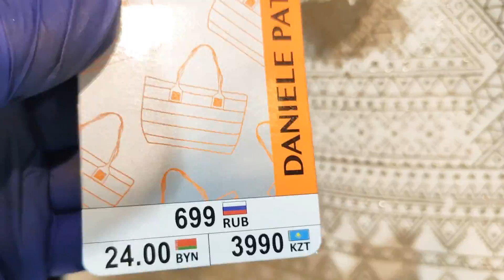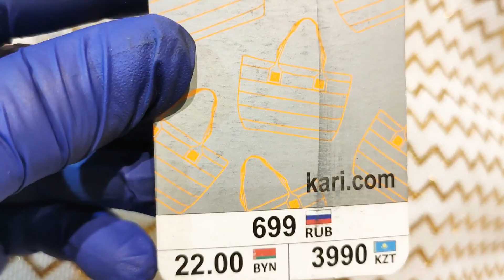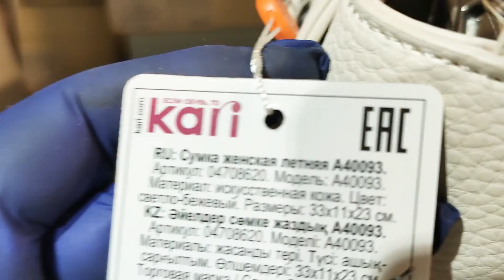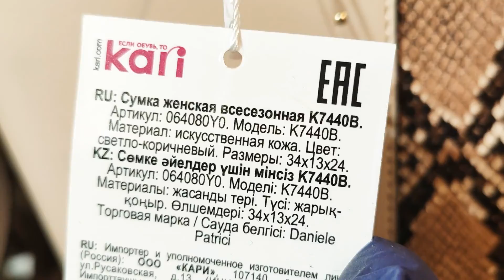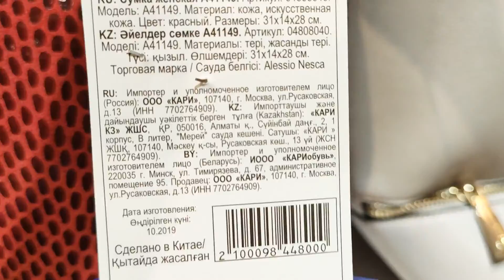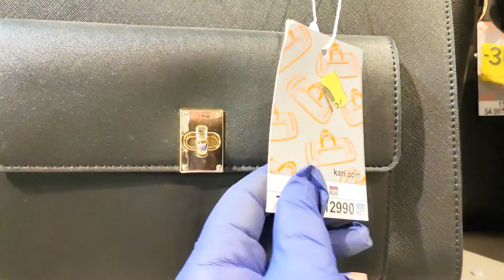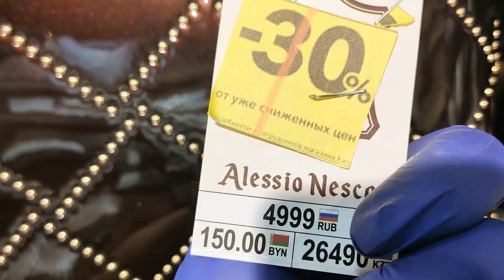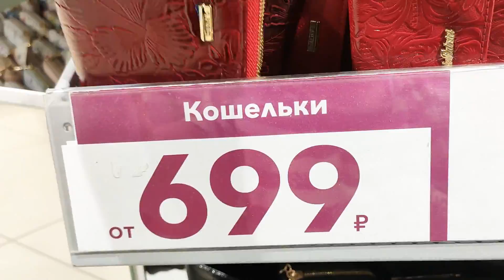МАГАЗИН "KARI". ЛЕТНЯЯ КОЛЛЕКЦИЯ СУМОК .ИЮНЬ 2020.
Мой второй канал Людмила Кравченко Laif